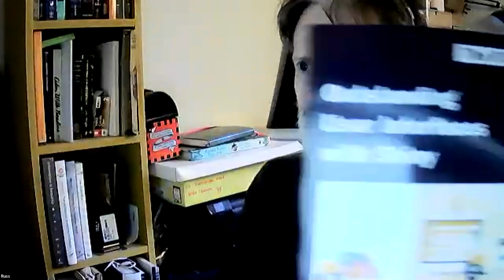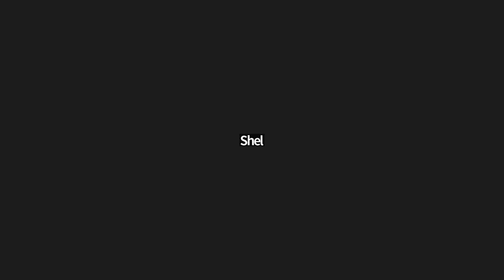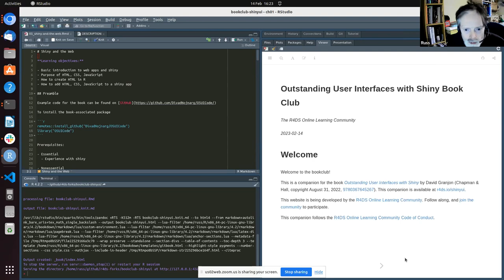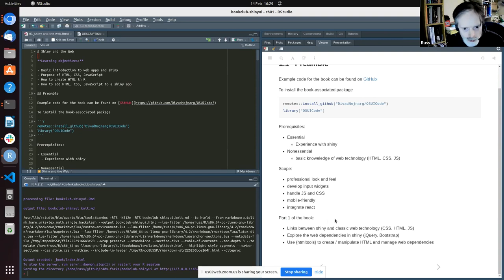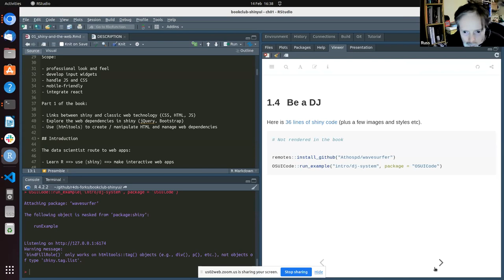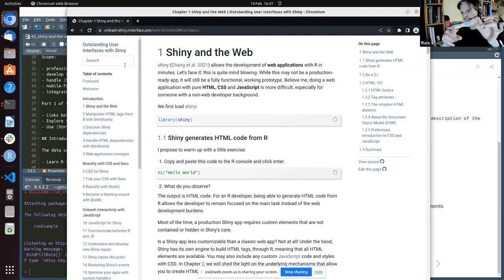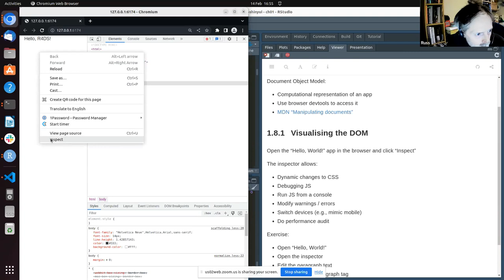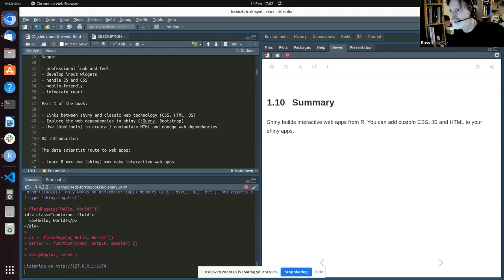ShinyUI: Shiny and the Web (shinyui01 1)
Russ Hyde kicks off a new cohort and presents Chapter 1 ("Shiny and the Web") from Outstanding User Interfaces with Shiny by David Granjon on 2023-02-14, to the R4DS ShinyUI Book Club, Cohort 1.